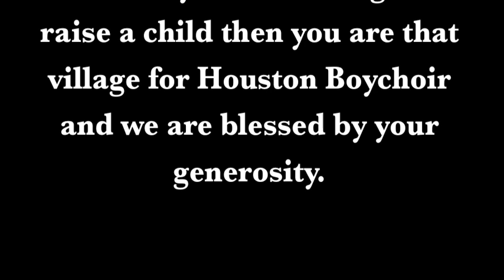Houston Boychoir - The Cowboy's Lament, The Yellow Rose of Texas - January 21, 2011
Houston Boychoir sings The Cowboy's Lament and The Yellow Rose of Texas during concert with American Boychoir. January 21, 2011.